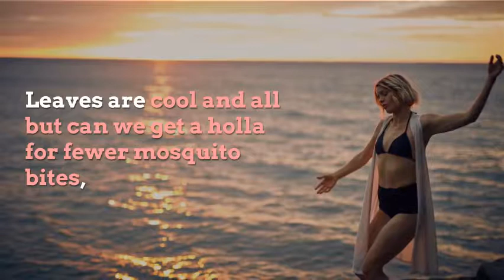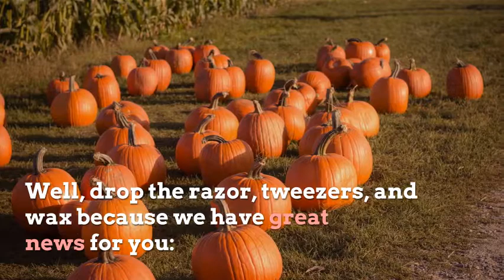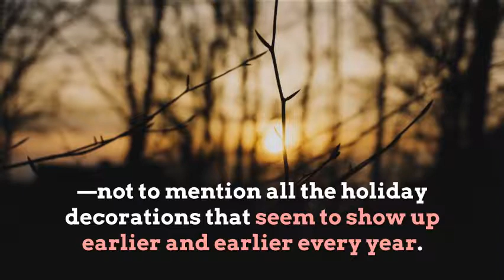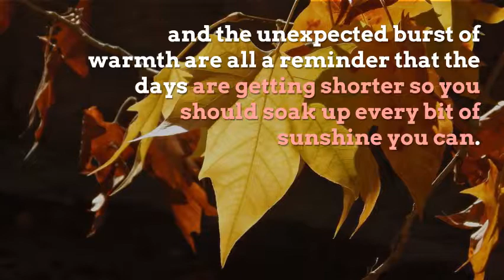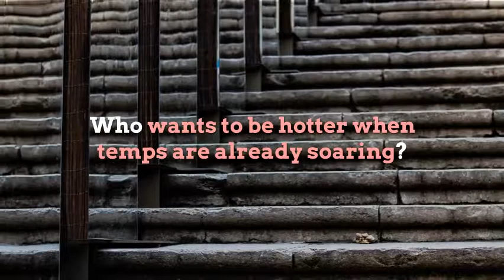Reasons fall is our favorite season ever